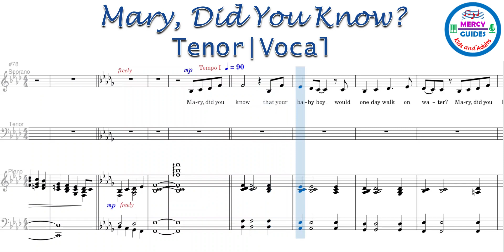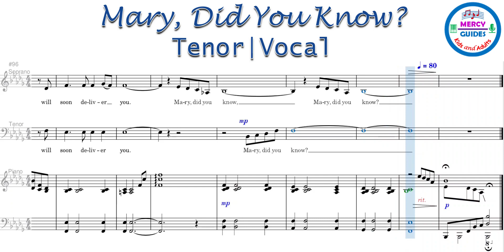Mary, Did You Know? | Tenor | Vocal Guide